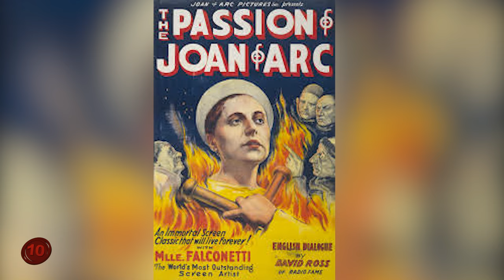Amazing Facts About Joan of Arc!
Number 10: Say My Name.
When you hear the name Joan Of Arc, you have to admit that it has a certain ring to it. That's just one of the reasons that she is so fondly remembered, because her name is actually quite iconic sounding. That's also why a bunch of media, over the years, have paid tribute to this name via expanding it, rewriting it in fancy ways, or more. Like the former CBS show: Joan of Arcadia.
Anyway, what you might not know...is that Joan of Arc...wasn't actually her name. Nor did she ever personally call herself that in a professional setting.
Joan is actually the translated version of her name, Jehanne. As for her last name, she technically had several, as she could've gone by Jehanne d’Arc, Jehanne Tarc, or Jehanne Romée after the various members of her family or how she personally translated her own last name.
After her exploits, she was put on trial in 1431. When she did, she called herself Jehanne la Pucelle, which translates to "Joan the Maid". When asked about her last name, she said she honestly didn't know it. If you're curious of how "Of Arc" came to be her last name, that would be because of her father. Who's surname was "D'Arc", and it went from there.
So technically speaking...Joan Of Arc is a fictional name. Who knew?
Number 9: Why and How Was She Tried?
Despite being a hero in the eyes of the French people, Joan Of Arc was most definitely Public Enemy No.1 when it came their enemy. And to their delight, they were able to get their hands on her...in a roundabout way.
You see, during this period of time, the British had allies in the form of the Burgundians. Who weren't the best of allies, but they knew who to support and how to get the most out of their allies when needed. And so when Phillip The Third captured Joan Of Arc, they were more than willing to sell her to the British...for a hefty price of 1000 livers. Wait…livers? Okay...
As for why Joan was tried, it was because she was the one who turned the entire Hundred Years War on its head. The British were dominating until Joan came along, and because of her efforts, the French started winning, and they even got their king in Charles, which changed the course of history.
The price for this "act" was her being burned at the stake. But despite her demise, the damage had been done to the British, and France lived on.
Number 8: A Girl Who Hears And Sees.
Before we talk about what she heard and saw…take a moment to join the Zero2Hero community by using the buttons below!
If you dive into the history of Joan of Arc, you'll eventually get to the part of the story where she started seeing and hearing God and Angels. She even said she saw the Arcangel Michael, St. Catherine, St. Margaret, and even heard the voice of God himself, and it was these visions that led her to go to find Charles and help him expel the British from France.
This all sounds insane, and yet, Joan believed whatever, or whoever, she heard. And when she did meet the man who would be king, he put her to the test. He hid in the crowd once to see if she could be "guided" to him, sure enough, even though she had never met him, she knew exactly who he was. Then, he had theologians look at her to see if anything was wrong with her. Their analysis? "She is who she says she is."
To this day, people debate what she saw, or if she saw anything at all. Some people have even claimed to know what she was diagnosed with in terms of the illnesses that caused her visions. But here's something you should ponder...what if it wasn't an illness? What if she really did have those visions and heard those voices?
Because if she didn't...how did almost everything she predict or say come true?
Number 7: The Maid of Orleans.
One of the most important things about Joan Of Arc, and the reason that many people idolize her is that she wasn't just a woman who was told to do things. She was a woman who went and did things herself. When she met with the future King Charles, she cut her hair and dressed in male armor to play the part she was meant to play. And then, at the mere age of 17, Charles allowed her to go to battle, and not only did she do so, she was on the front lines.
One of the key battles she helped facilitate the victory of was the French city of Orleans. It had been under siege for a long time by the British, and they were winning this fight. But in came Joan, and she slowly but surely helped change the tide against the British. She was injured in one of the fights, but, when it came to the final push to help clear out the city and the British defenses, she was on the front lines once more and helped her army get them out.